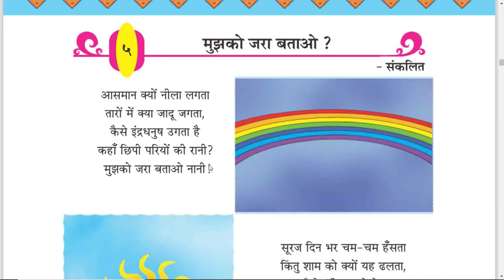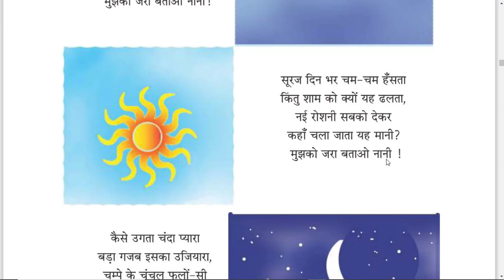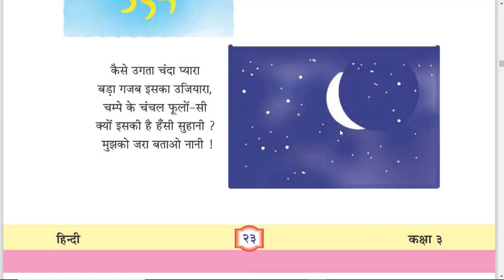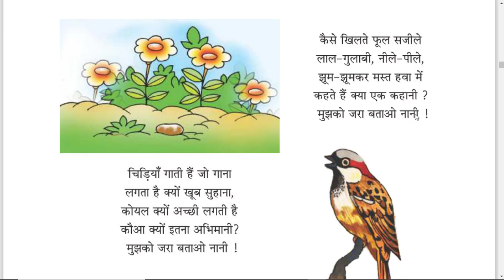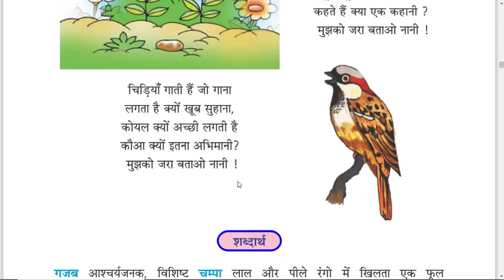STD 3 HINDI CH 5 MUZKO JARA BATAO? PART-1